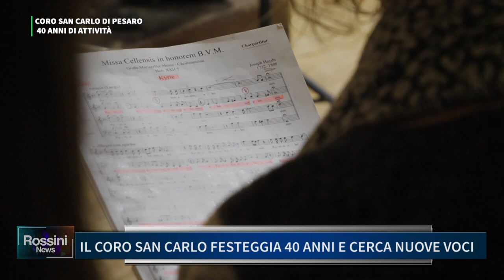IL CORO SAN CARLO FESTEGGIA 40 ANNI E CERCA NUOVE VOCI